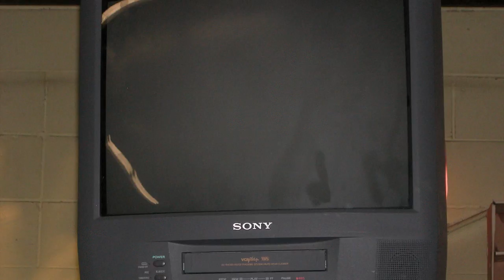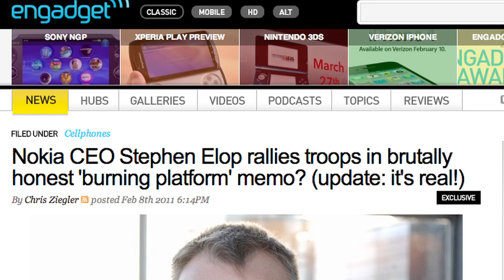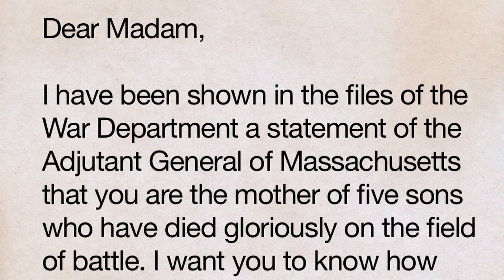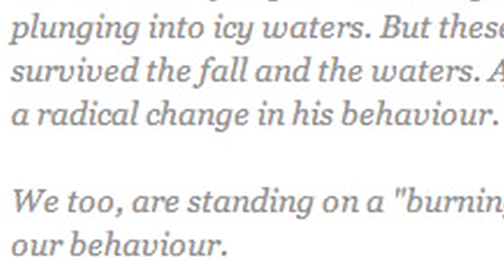Burning Nokia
Today Molly talks about the story of Nokia from its beginnings to recent news of its impending fiery doom, as described by it's CEO.

Head over to Rocketboom.com for an ad free experience. **Update May 20, 2014: